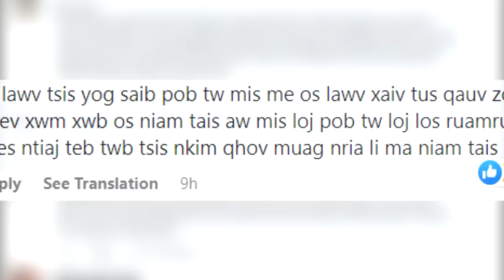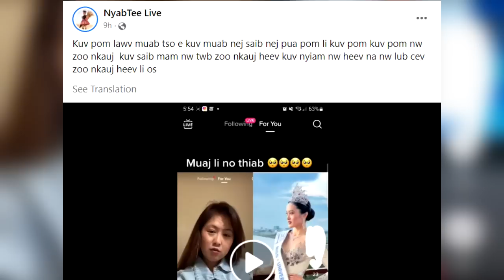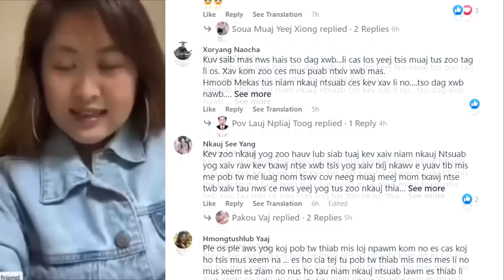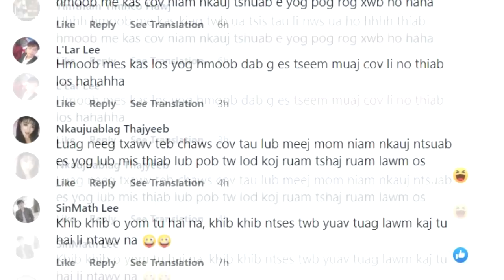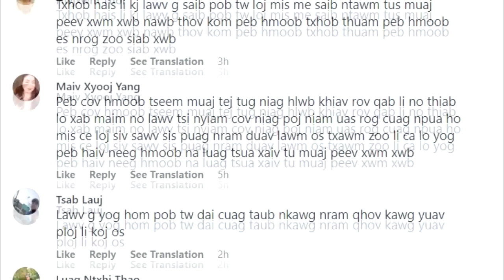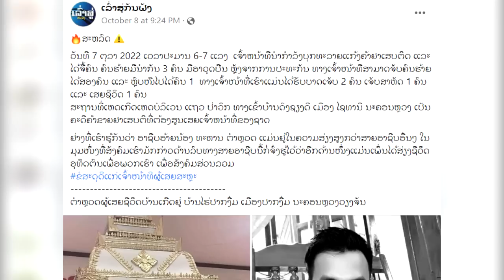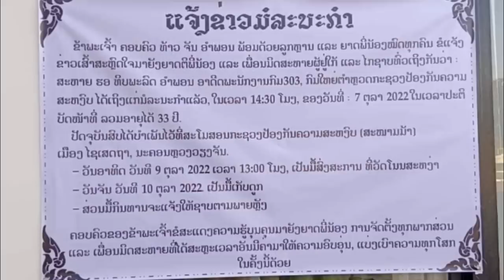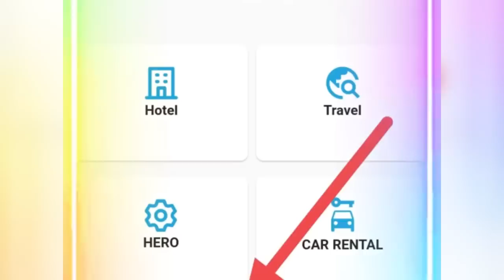xov xwm 12/10/2022 muaj neeg thuam nkauj ntsuab paj yeeb tsha nej xav li cas xwb yog hmoob ib yam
Yog leej twg muaj lus nug dab tsis sau ntawv rau kuv:
kos muas
thawj tug ntxhais hmoob sib tw yeej ntxhais nkauj ntsuab miss universe lao 2022
paj yeeb tsha yog hmoob ib tug ntxhais muaj peev xwm heev
tub kawm hmoob tshaj lij tau txais ntawv kawm tiav liab
kev kawm yog kev vam meej
payengxa lor
video source: Miss Universe Lao 2022